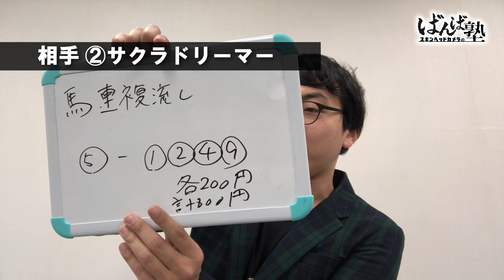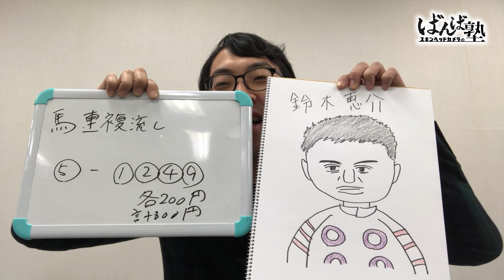【ばんえい予想】ばんば塾～2月8日 岡本編～